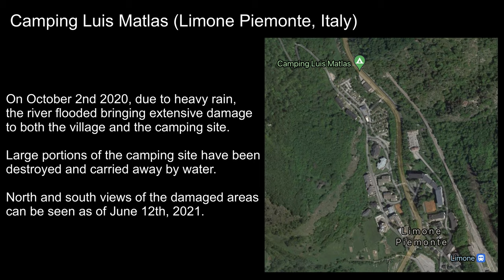Camping Luis Matlas: status on 2021-06-12 after last year's flooding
EN:

A short video I made while practicing my drone skills (second flight) on a much needed vacation.

The camping site, village and the entire Vermenagna valley (not to mention the French side, the Roia valley) were hit by a massive flooding on October 2nd, 2020 and are still struggling after more than 8 months.

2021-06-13 update: the south side will be ready shortly, just the installation of the fence is missing.

Un breve video dello stato delle riparazioni ai danni causati dall'esondazione del torrente Vermenagna ad inizio ottobre 2020. Per me la prima volta in quei luoghi da circa un anno.

Nessuna pretesa di informazione o altro, ma mi sembrava giusto far coincidere la mia pratica con qualcosa di (vagamente?) utile.

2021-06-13 aggiornamento: il piazzale sud è praticamente pronto a meno di una recinzione definitiva che verrà installata al più presto.